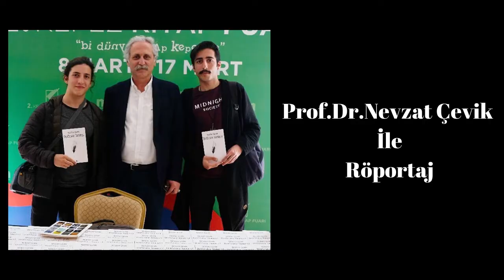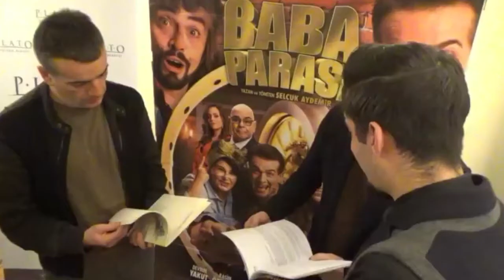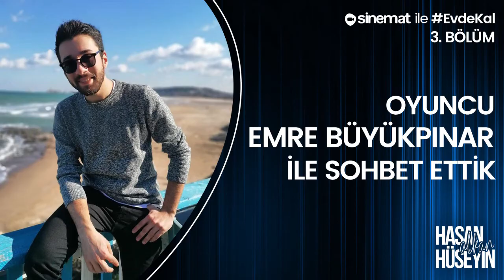Hasan Hüseyin Alkan Sunuculuk- Muhabirlik Showreel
Bu videoda Hasan Hüseyin Alkan 'ın muhabir ve sunucu olarak yer aldığı projeler yer almaktadır. İyi seyirler dileriz...